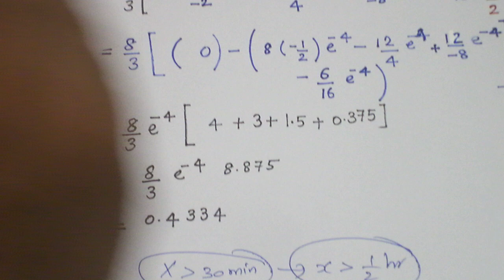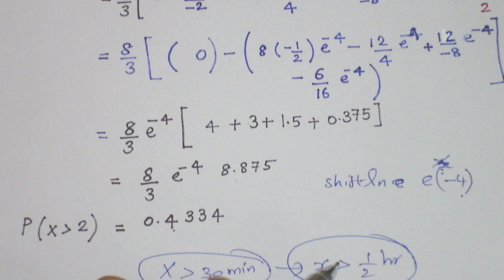GAMMA DISTRIBUTION EXAMPLE 2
PQT/PRPR/PS TUTOR VIDEO